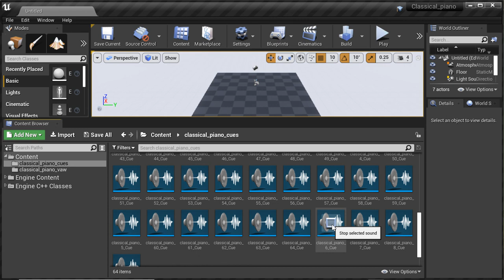Classical Piano Mega Pack, UE4 Marketplace